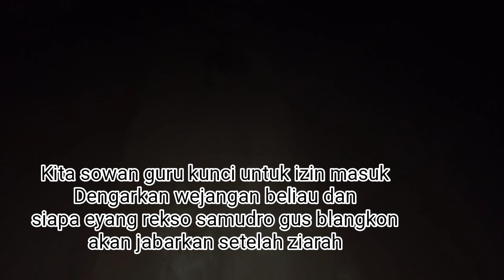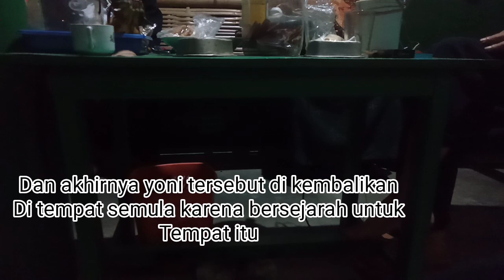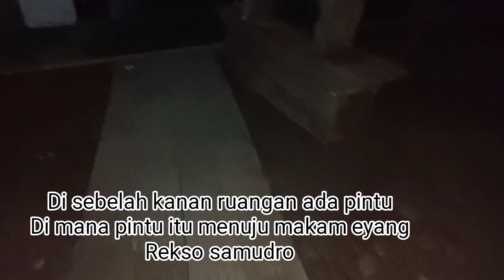Makam Eyang Rekso samudro yang ternyata???